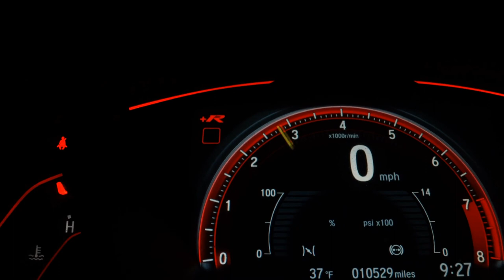VOLKSWAGEN CROSSFOX - 2014 - Santo André/SP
VARÃO MULTIMARCAS !!!

Dados do Veículo
Veículo: VOLKSWAGEN / CROSSFOX 1.6 MI 8V
Ano: 2014/2014
Combustível: FLEX
Portas: 4 PORTAS
Câmbio: Manual
Cor: DOURADO
KM: 84.829

✅ Air Bag
✅ Alarme
✅ Ar Condicionado
✅ Ar Quente
✅ CD Player
✅ Desembaçador Traseiro
✅ Direção Hidráulica
✅ DVD Player
✅ Encosto de Cabeça Traseiro
✅ Farol Xenônio
✅ Freio ABS
✅ Rádio
✅ Rádio e MP3
✅ Retrovisores Elétricos
✅ Travas Elétricas
✅ Vidros Elétricos
✅ Volante com Regulagem de Altura
✅ Limpador Traseiro
✅ Rádio e Toca Fitas
✅ Kit Gás
✅ Trio Elétrico
✅ Piloto Automático
✅ Farol de Neblina
✅ Entrada USB
✅ Aerofólio
✅ Cartão SD
✅ Bluetooth
✅ Porta Copos
✅ Direção Elétrica
✅ Engate
✅ Bancos Esportivos
✅ Console Central
✅ Estribo
✅ Rádio USB
✅ Som Original